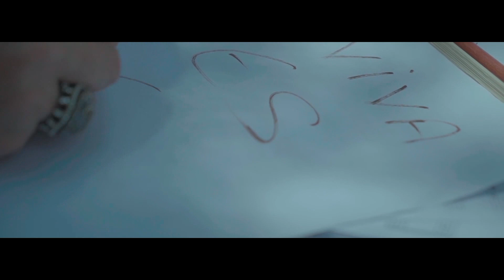Suat Erdem - Eskişehir Yollarında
Suat Erdem'in, Alakuş Müzik  etiketiyle yayınlanan "Eskişehir Yollarında " isimli tekli çalışması, video klibiyle netd müzik'te.

Düzenleme: Emir Ercan Ayar